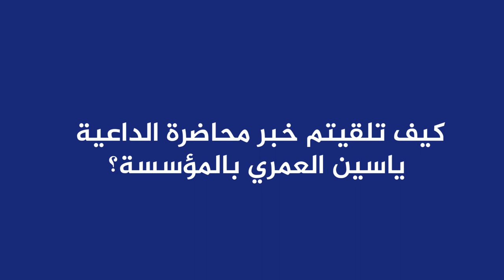حصـري : خلـفـيات رفض الترخيـص لمحـاضرة ياسيـن العمـري بأكادير